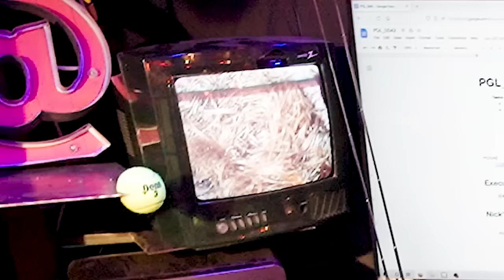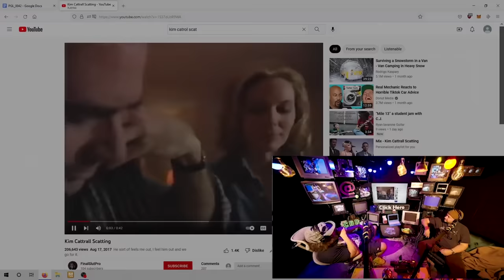Sam Hyde and Nick Rochefort on Scatman, Frank Zappa and Music Industry!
Sam Hyde and NIck Rochefort discuss Kim Cattrall's weird video, followed by  a conversation on Scatman John. Sam explains how this relates to Frank Zappa and his view on the music industry, and why we don't see Scatman John type of rarities anymore.

PGL Ep:  42  'Dry Morsel'

Sam Hyde Perfect Guy Life Nick Rochefort Stream Clips Twitch Best Moments, Best of MDE Streams, Million Dollar Extreme, Perfect Million Dollar Extreme Life, Sam Hyde's Million Dollar Streams, Perfect Sam Hyde Clips, Sam's Perfect HydeWars Clips, Nick Rochefort Super Crazy Insane Clips, Most Insane Caught On Camera Ever, Crazies Thing You've Ever Seen, The Greatest Clip On The Internet, Internet Wacky Wild World, Online Clip Show, Woke And Redpilled, Based, Perfect Based Clips, The Based Perfect Million Dollar Life, Total Mom Torture, Sam's Mom, Sam Hyde's Mom Is Cool, The Best of Sam Hyde, The Best of Nick Rochefort, Gabagool, Clips God, Sam Hyde Clip God, Best Clips Period. Michael Saylor, Economy Inflation Ferrari F50, Warren Buffett Dinner, Corn, Doge, Economy, Crypto, Investing, Director's Commentary, LOTR, Vitamins Supplements, Charls Carrol and Nick Rochefort Stream, Andrew Tate, Marvel Avengers,  Andrew Tate vs Thanos, Thor Iron Man, TRT, Testosterone Replacement Therapy, Joe Rogan TRT, How to Lose Friends and Alienate, Remove People from your Life Advice, Idubbbz Anisa, BPD, Bipolar Problematic, You Should Leave Tim Robinson, Lonely Island Directors Writers, Likeability, Being Likeable, Confidence, Eye Contact, Kyle Mooney Saturday Night Live, SNL, Seinfeld Impression, Nick Offerman Woodworking, Wood Working, Last of Us, SciFi Optimism, Science Fiction Artificial Intelligence, ChatGPT, NVIDIA CEO Leather Jacket V Rod Special Edition, Succession Everything Everywhere Is Always Moving Forever, Work Life Advice Philosophy, Nick Rochefort Kevin Spacey Crazy Impression, Sam Hyde Laughing, Stephen Hawking, Chris Tucker, Island, Hunter S Thompson Fear and Loathing Las Vegas, Writing, John Daily Golfing with Denzel Washington Movies, Jack Reacher, Boondock Movies, Based on Book, Fantasy Movies TV Shows,  Society, Criminology of Psychology, Dating Game, Trevor Noah Daily Show Jon Stewart, Stand Up Comedy, Hysterical Laughing at Jokes, Best of Comedy Bits, Joeyy Nodding Off Bit Joke. Sleepy, Alec Baldwin Rust, World Peace 2 Sketches, Glengarry Glen Ross Scene, World Peace 2 Ideas, Minecraft, Minecraft Lava Pools, 48 Laws of Power Gene Wolf, Books, Books Reviews, Norm Macdonald Live Jokes, Norm Macdonald Best Jokes, Hagakure, Jack Vance, The Adam Friedland Show, Nick Mullen, Nick Mullen Dracula Podcast, Cold Open, Bad Art, Unseen Art Portland, Scatman John, Frank Zappa, The Music Industry.